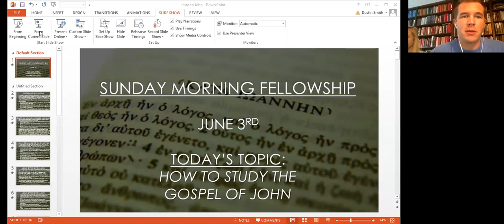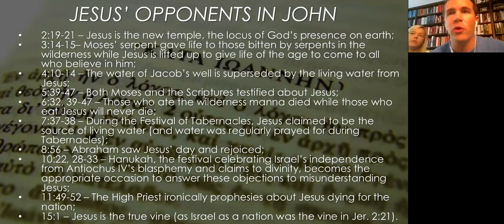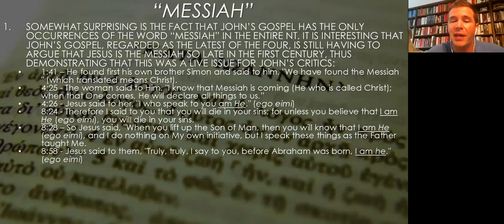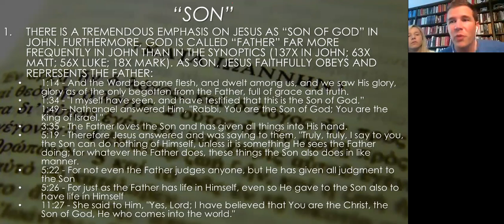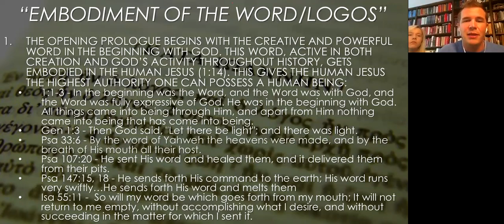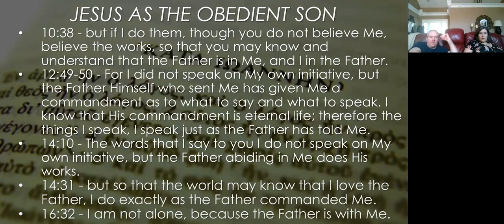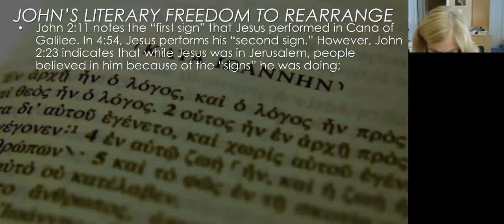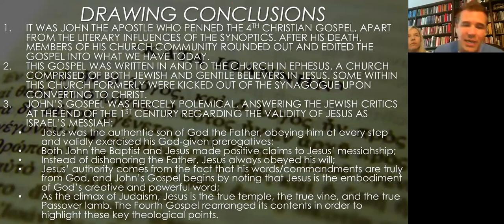Why and How to Read the Gospels - Part 8 The Gospel of John